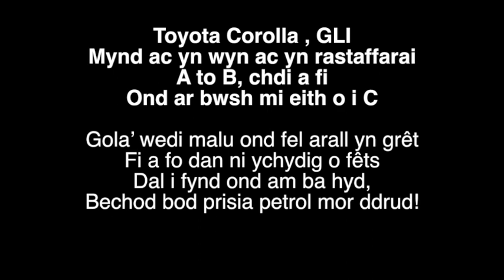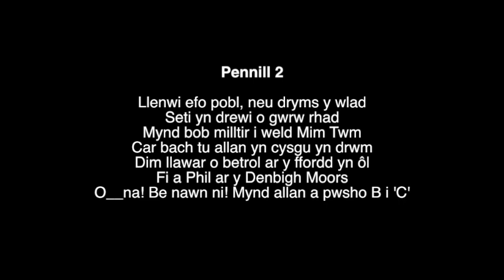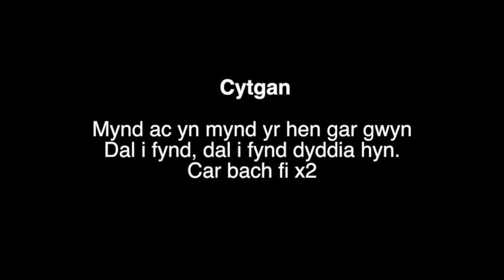Car Bach fi gan Gwibdaith Hen Fran